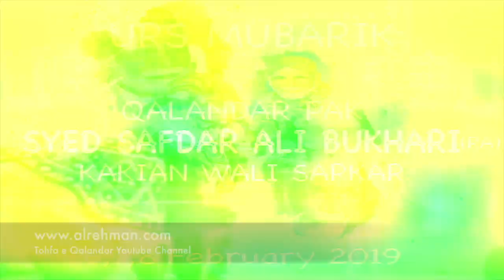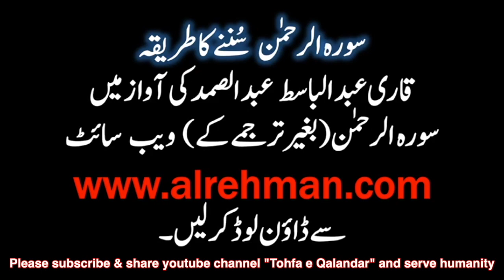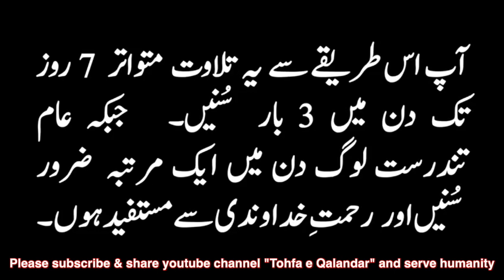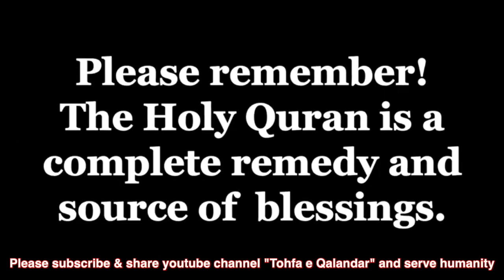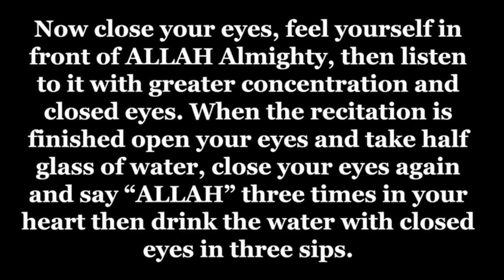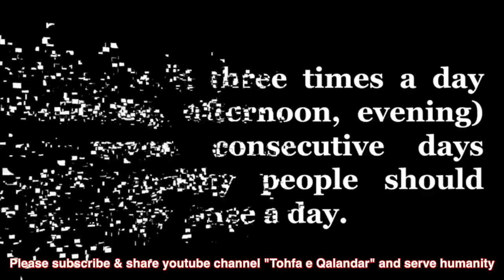Testimonial - Taqreebat Urs Mubarak 6, 7, 8, February 2019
Testimonial of Surah Alrehman The Ultimate Remedy at Urs Mubarak of Qalandar Pak Kakia Wali Sarkar (R.A.)